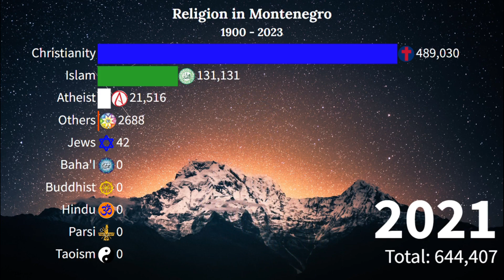Religion in Montenegro from 1900 - 2023